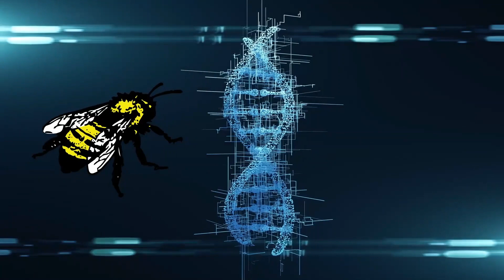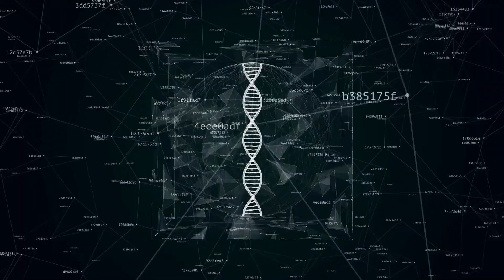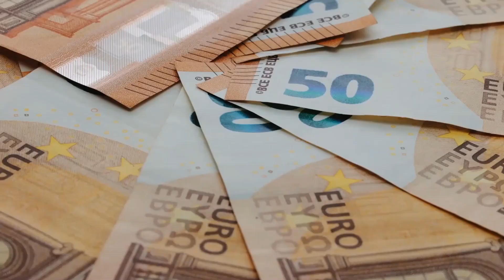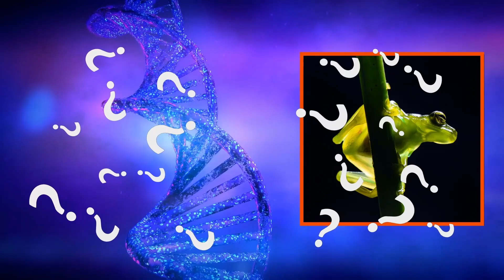Animals Created by Science